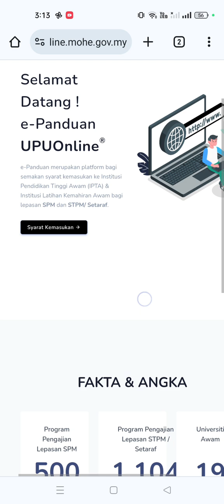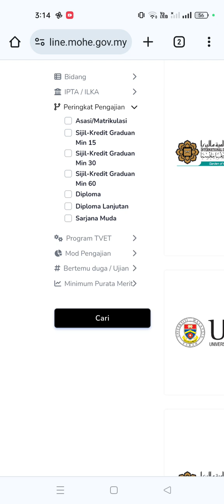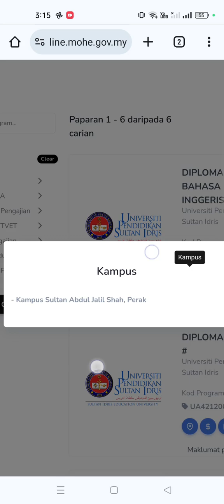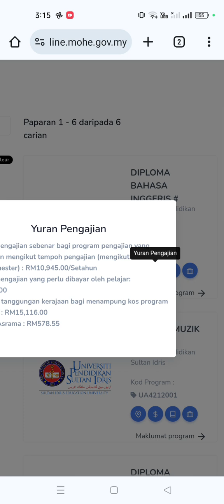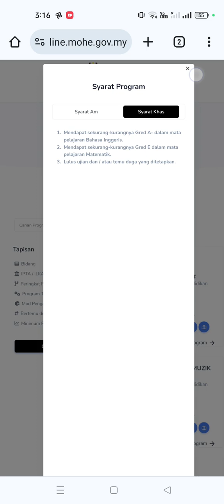Tutorial semak syarat umum dan syarat khusus kos ditawarkan dalam UPU Online 2024